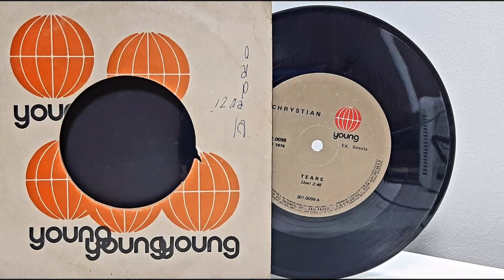Chrystian - Tears - ℗ 1974 - Baú🎶